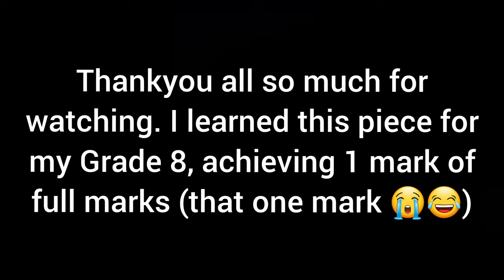Christopher Willibald Gluck "O del mio dolce ardor" - (O thou belov'd) Aria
Christoph Willibald Gluck was a composer of Italian and French opera in the early classical period. Born in the Upper Palatinate and raised in Bohemia, both part of the Holy Roman Empire, he gained prominence at the Habsburg court at Vienna.

Born in the Upper Palatinate and raised in Bohemia, both part of the Holy Roman Empire, he gained prominence at the Habsburg court at Vienna. There he brought about the practical reform of opera's dramaturgical practices for which many intellectuals had been campaigning.

Italian Text:

O del mio dolce ardor
Bramato oggetto,
L’aura che tu respiri,
Alfin respiro.

Ovunque il guardo io giro,
Le tue vaghe sembianze
Amore in me dipinge:
Il mio pensier si finge
Le più liete speranze;
E nel desio che così
M’empie il petto
Cerco te, chiamo te, spero e sospiro

English Translation:

Oh, of my sweet ardor
You desired object!
The air which you breathe,
At last I will breathe.

Wherever my glance I turn
Your lovely features
Love for me paint a picture:
My thoughts imagine
The most happy hopes,
And in the longing which
Thus fills my breast
I seek you, I call you, I hope, and I sigh. Ah!